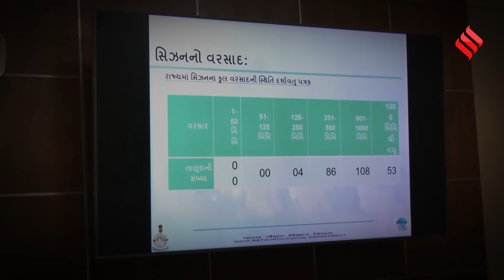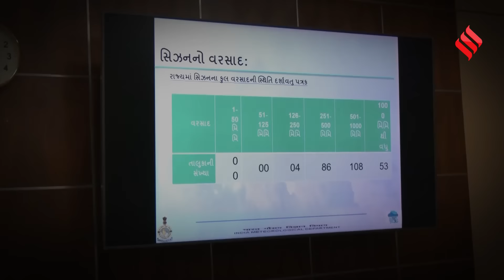Gujarat Rain: Gujarat के लिए IMD जारी किया Red Alert, खतरे में कई हजार लोगों की जिंदगी | Jansatta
Gujarat Rain: गुजरात (Gujarat) में बीते दो दिनों से लगातार हो रही है भारी बारिश (Heavy Rain) कहर बनकर बरस रही है...पूरे राज्य में मूसलाधार बारिश की वजह से बाढ़ (Gujarat Flood) जैसे हालात बन गए हैं...भारतीय मौसम विभाग यानी IMD ने 01 सितंबर तक पूरे राज्य में भारी बारिश (Gujarat Rain News) की चेतावनी जारी की है...तो आइए जानते हैं इस रिपोर्ट में वहां की स्थिति के बारे में...